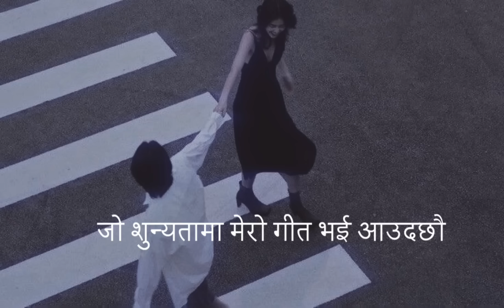Ko hau timi - Prashant Ezekiel Rai (lyrics)